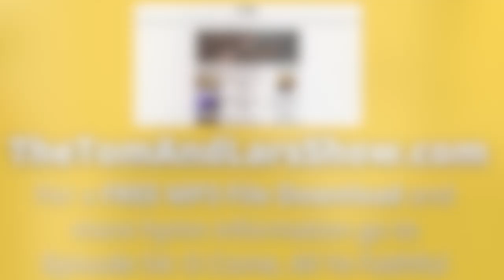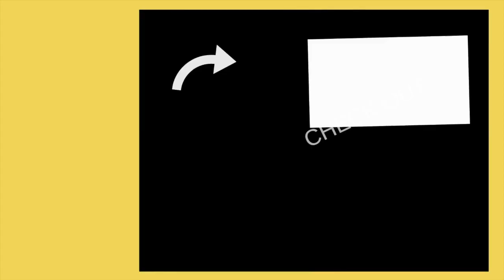Christmas Hymn - O COME, ALL YE FAITHFUL (with Lyrics) (Flugelhorn, Trumpet, and Piano Instrumental)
In this edition of The Tom and Lars Show, Tom and Larry play the Christmas hymn "O Come, All Ye Faithful" (Public Domain), also known by the Latin "Adeste Fidelis." Larry plays a Bach Stradivarius Bb Trumpet as well as a Getzen Eterna 4-Valve Flugelhorn. Tom plays a Steinway B.

Download a FREE mp3 file of the music, PLUS learn more about this video and song

💰💰Getting Value From Our Music? Click Here To Drop Us A Virtual Tip

0:00 | Intro with Tom and Lars
2:11 | Channel "Bumper" Video
2:30 | TheTomAndLarsShow.com website slide appears
2:39 | Tom plays an Introduction as a piano solo
2:47 | Tom plays Verse 1 as a piano solo
3:20 | Lars (flugelhorn) and Tom play the Refrain
3:44 | Tom plays a transition to a new key as a piano solo
4:05 | Lars (trumpet) and Tom play Verse 3
4:39 | Lars and Tom play the Refrain
5:03 | Tom and Lars tag the last phrase
5:26 | TheTomAndLarsShow.com website slide appears again
5:34 | Video End Card

Larry (Lars) Jones has been the Instrumental Worship Pastor and Generosity Pastor at Connection Point Church in Raytown, MO, since 1999. He attended the Cleveland Institute of Music for 2 years, then transferred to the Peabody Conservatory of Music in Baltimore, Maryland, where he graduated in 1993. He has studied trumpet with such greats as Irving Sarin, Michael Sachs, Steve Hendrickson, and Rich Stoelzel. He has played trumpet in numerous civic orchestras and toured with Tim Zimmerman and The Kings Brass for 6 years.

Tom Hilton is a retired chemist/sales guy who loves playing piano by ear (as well as reads music!) and making beautiful music in a variety of venues.

Want to know more about The Tom and Lars Show?